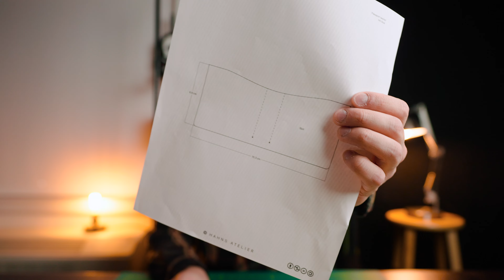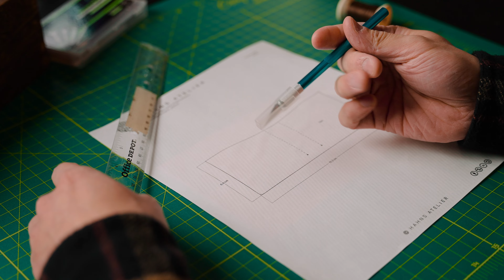My FIRST Try at LEATHERCRAFTING ! | Making a Leather Passport Wallet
What's goin on people of the Internet! To continue the drive for the new year, I'm finally starting a hobby I've been wanting to do after two years--leathercrafting! Hope you enjoy my first go at making a wallet as much as I did :)

Credits to @HahnsAtelier ! I wouldn't be able to start this new hobby without his free template !